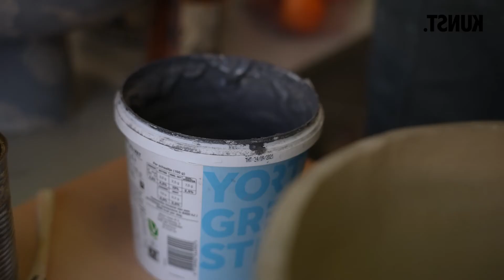Een kijkje in het atelier van Mirthe van Wermeskerken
Binnen een dag waren de keramieken schalen van Mirthe van Wermeskerken uitverkocht in onze Kunstuitleen. In deze video nemen we een kijkje in haar atelier. Daar vertelt Mirthe hoe ze de multiple heeft gemaakt.